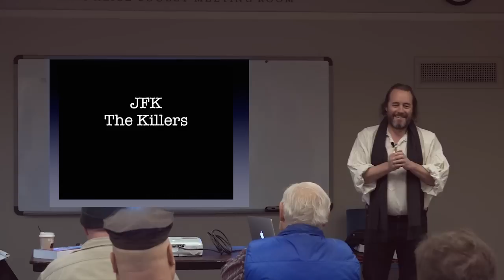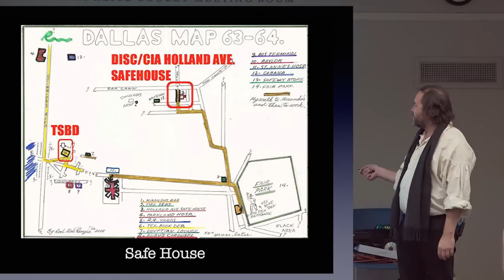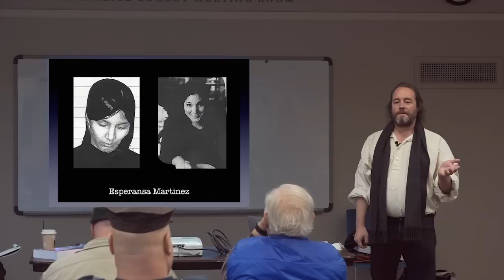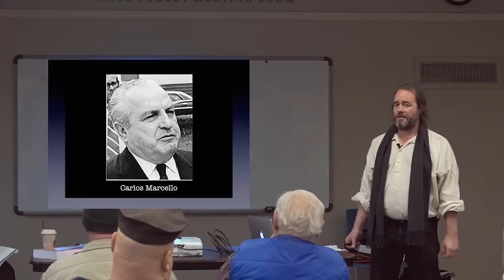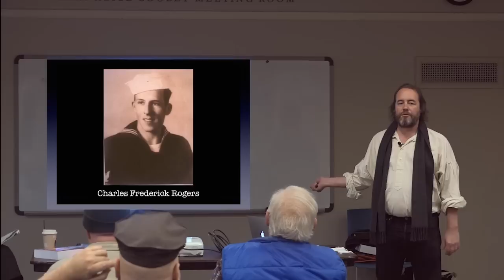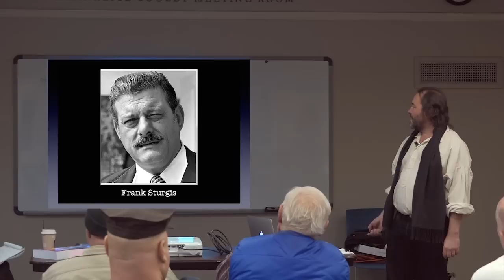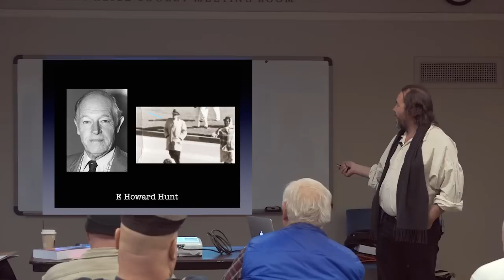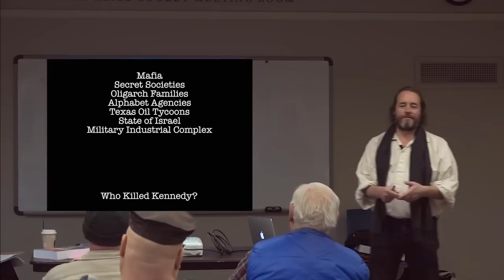Brian Snoddy with Special Guest Rod MacKenzie: JFK, The Killers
Longtime Kennedy assassination researcher Brian Snoddy connects the dots regarding the cast of characters involved in the plot to kill JFK.  Examining the evidence of who was on the various shooter teams and their connections to various mob organizations, government agencies, deep state actors, and high level public and military officials, he sheds light on who would have a motive and how they were able to take out the President of the United States and get away with it.

The video also features the special guest Rod MacKenzie who was the actual witness from whom this story originated.  Some people are apparently irritated that the "old man" seems to be constantly "interrupting" but that's actually what he's there for since the story is about him.  Although Snoddy carefully lays this all out and tells the chain of events that led MacKenzie to be where he was, it's not necessarily clear to some people that Snoddy is actually talking about the old man.  My apologies about the audio, I didn't know that MacKenzie was going to be there or I would have brought another mic.  This is probably why Snoddy is constantly repeating what the old man says.

Recorded 11/18/17 At the Seattle Public Library, Green Lake Branch